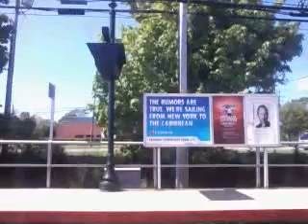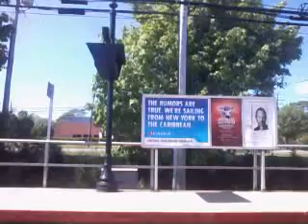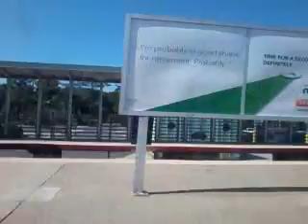LIRR Ronkonkoma Branch: Deer Park To Ronkonkoma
I had to head east yet again today and this time, I started my trip at Mineola (though I waited until the train hit Deer Park to start filming).